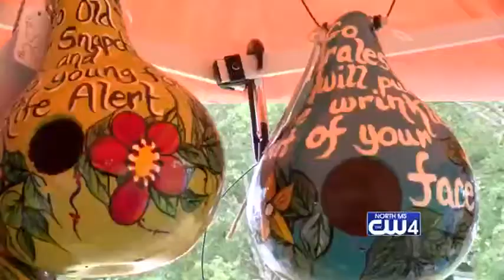Praire Art Fest 09/01/2018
Residents in the golden triangle had a chance to have Pre-ball game fun at the Prairie arts festival.